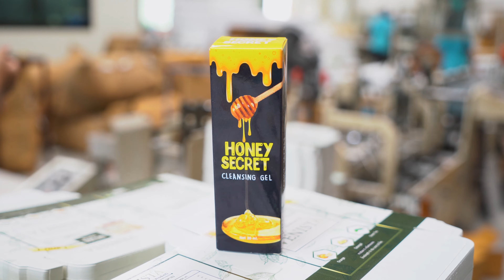VDO Edit รับผลิตกล่องเครื่องสำอาง